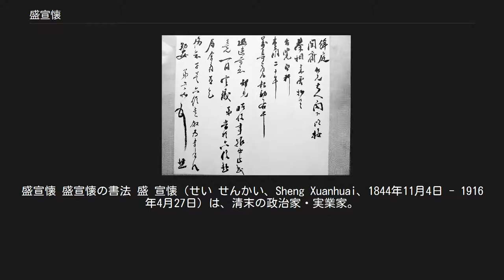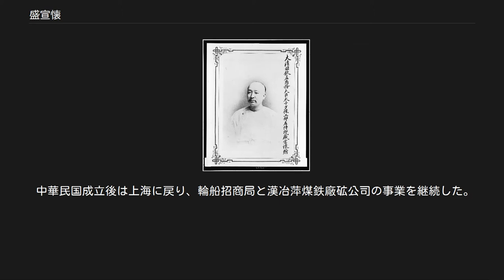盛宣懐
盛宣懐 盛宣懐の書法 盛 宣懐（せい せんかい、Sheng Xuanhuai、1844年11月4日 - 1916年4月27日）は、清末の政治家・実業家。
字は杏蓀または幼勗。
洋務運動の代表人物。
江蘇省常州出身。
出自は漢民族。
 父の盛康が李鴻章と交友があった関係で、同治9年（1870年）に李鴻章の幕僚となった。
 盛宣懐は李鴻章に数々の経済発展とインフラ整備を勧め、商船の建造を李鴻章に提言し採用、李鴻章が輪船招商局を設立すると事業を委任され、光緒元年（1875年）には湖北省の石炭・鉄鉱の業務を委託された。
光緒5年（1879年）には李鴻章に電報事業を提言し、光緒7年（1881年）には天津・上海間の電報事業を開始した。
この年、大北電信会社と協定した。
まず外国向けの全電文を同社に引き渡すこととし、次に中国の陸上ケーブルは同社が独占することとした。
見返りに同社は技術支援と公用電文無料化を申し出た。
これはジョン・ペンダーならびに欧露各国の抗議に遭い、新たに独占枠へイースタン・エクステンションが食い込んだ。
李と設立した電信管理局は政府機関としての責任をもたずに先のカルテルで国内の利益を貪った。
翌8年（1882年）には上海から広州・寧波・福州・アモイに電報線を敷設した。
更に光緒18年（1892年）、上海で華盛紡織総廠を開いて紡績事業を始めた。
 光緒21年（1895年）、直隷総督兼北洋通商大臣王文韶（李鴻章の後任）を通して光緒帝に西洋式の学校の設立を建議し、天津北洋西学学堂が設立された。
これは現在の天津大学の前身である。
また光緒22年（1896年）には鉄道事業を開始して、上海に南洋公学を創設した。
これは現在の上海交通大学の前身である。
同年、上海に中国通商銀行を開いた。
光緒24年（1898年）に萍鄉煤砿を創設、これは後に漢陽鉄廠・大冶鉄砿と合併し中国初の製鉄コンビナートの漢冶萍煤鉄廠砿公司（漢冶萍公司）となった。
 光緒26年（1900年）、義和団の乱がおこり清の朝廷が列強に宣戦を布告した際に、李鴻章・張之洞・劉坤一ら地方の総督は列強と「東南互保」協定を結んで中央の命令を無視したが、盛宣懐がこの取りまとめにあたった。
光緒31年（1905年）、中国紅十字会（赤十字社）を創設した。
 光緒33年（1907年）、北京に召し出されて郵伝部右侍郎に任命された。
宣統2年（1910年）、袁世凱が罷免されると代わりに重用され、翌3年（1911年）には郵伝部大臣に任命された。
盛宣懐は鉄道国有化を行おうとしたが、四川省・広東省・湖北省・湖南省で保路運動がおこり、同年10月10日の武昌起義を招くこととなった。
盛宣懐の鉄道国有化政策が動乱を招いたとして、罷免されて日本へ亡命した。
 中華民国成立後は上海に戻り、輪船招商局と漢冶萍煤鉄廠砿公司の事業を継続した。